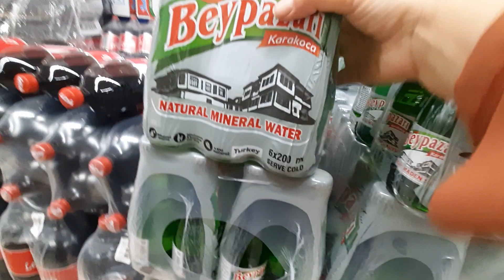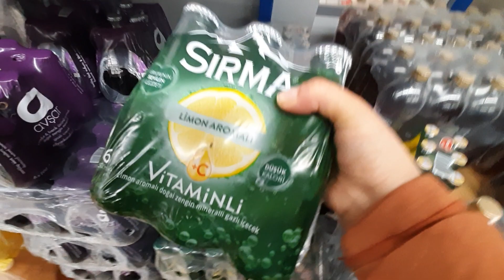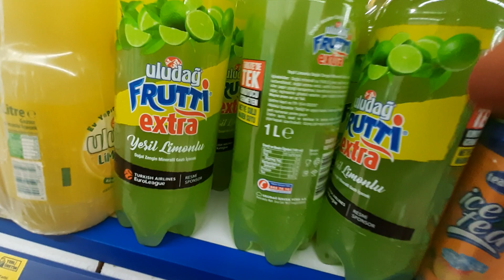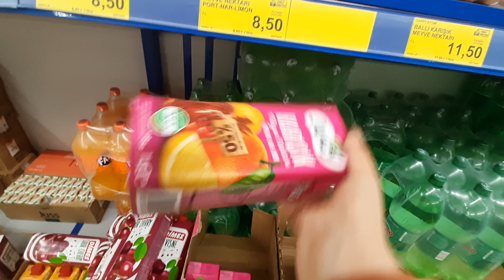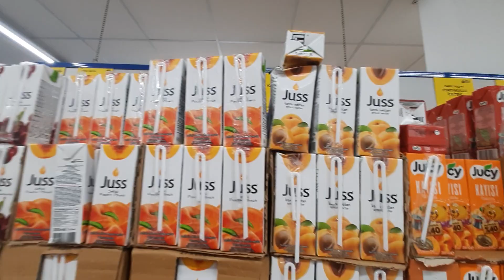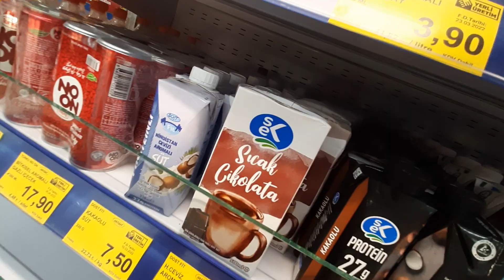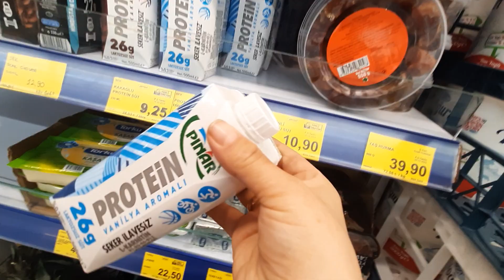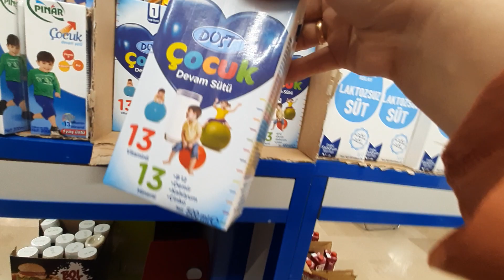BİM 'DE RAMAZANA ÖZEL İÇEÇEK GÜNCEL FİYATLARI 18 NİSAN 2022